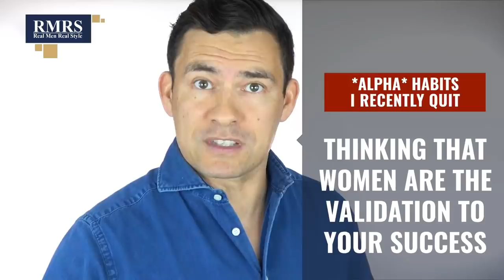7 Вредных Альфа Привычек, Которые Погубят Вашу Жизнь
Существует понятие «психология альфа-самца». Некоторые мужчины себя таковыми считают. Поведение альфа-самца у других людей вызывает дискомфорт. Эти вредные привычки мужчин нельзя допускать, если вы хотите по-настоящему иметь поведение лидера.

7 Вредных Альфа Привычек, Которые Погубят Вашу Жизнь

Поведение альфа-самца с девушкой часто переходит в элемент какой-то грубости, потому что многие не умеют этим пользоваться. Кроме того, часто и в обществе эти люди ведут себя надменно. Узнайте, как не надо вести себя с девушкой, от каких привычек стоит избавиться, чтобы проявить настоящее лидерское поведение.

Избавление от этих привычек покажет также, что вы знаете, как вести себя в обществе и как вести себя в коллективе. Таким образом, вы ответите себе на вопрос «как понравится людям».

0:00 Начало
0:26 Привычка 1
1:14 Привычка 2
1:58 Привычка 3
3:28 Привычка 4
5:13 Привычка 5
6:50 Привычка 6
8:18 Привычка 7